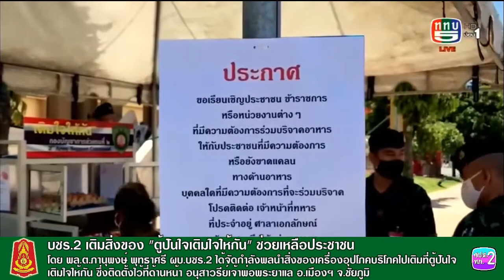ทภ.2 โดย บชร.2 เติมสิ่งของ ตู้ปันใจเติมใจให้กัน ช่วยเหลือประชาชน จ.ชัยภูมิ